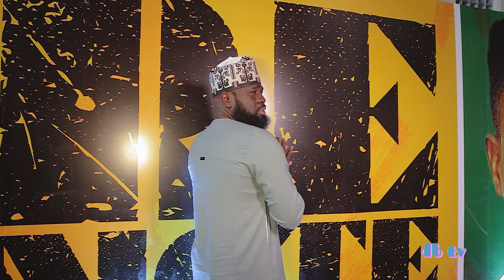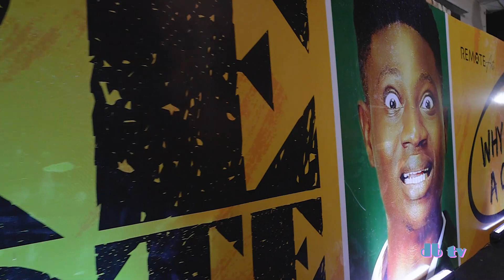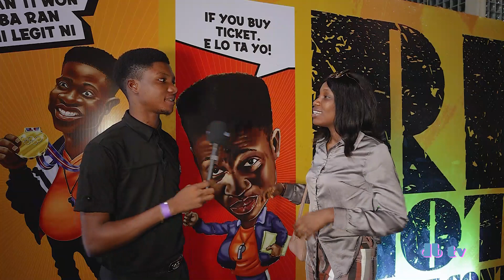REMOTE OUT OF CONTROL #6